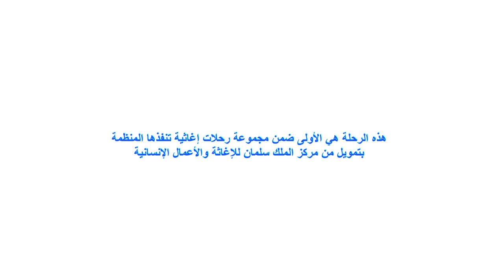Over 120 Somalis Evacuated from Yemen with KSrelief's Support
On 7 November 2016, IOM evacuated 127 Somalis fleeing the conflict in Yemen. The men, women and children arrived in Berbera, Somaliland, from Aden, Yemen on a boat organized by the International Organization for Migration (IOM) with financial support from Saudi Arabia’s King Salman Humanitarian Aid and Relief Centre (KSrelief). This is the first evacuation under the one-year USD 10 million KSrelief-funded project implemented by IOM and UNHCR: "Increased Access to Safe Movement, Protection and Durable Solutions for Returnees, Refugees and Migrants Fleeing the Yemen Crisis." The successful operation paves the way for the planned evacuation of 2,500 Somali nationals who are still stranded in Yemen, which will be carried out over the next 7 months. IOM will organize evacuations by air to Mogadishu and by sea to Berbera.